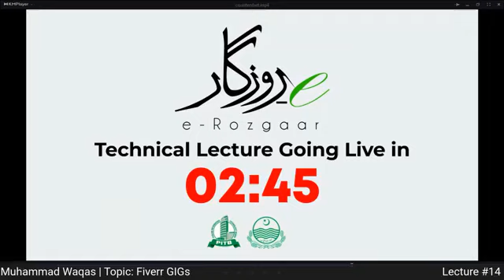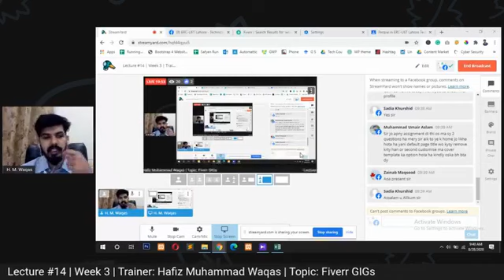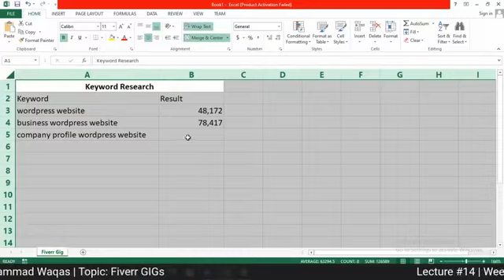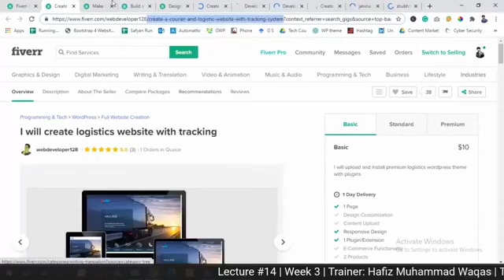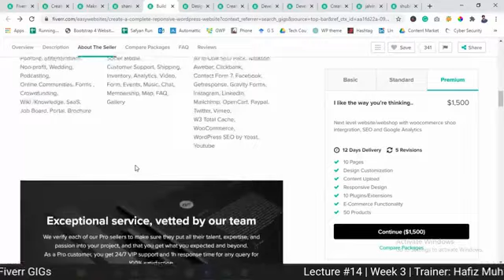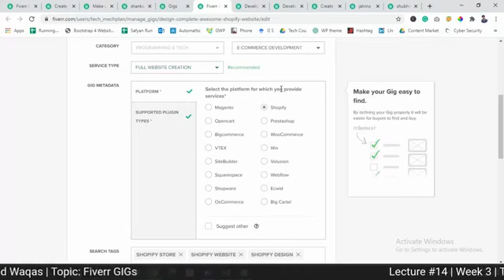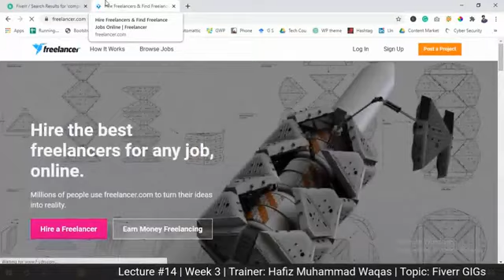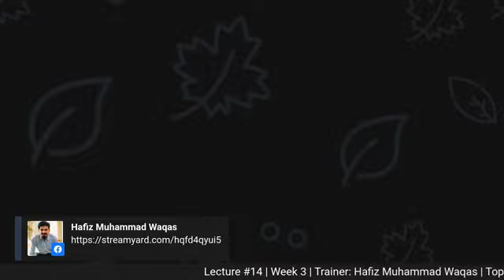Lec 11 Topic Fiverr GIG Web development in Hindi/Urdu beginner to advanced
Web development in Hindi/Urdu beginner to advanced